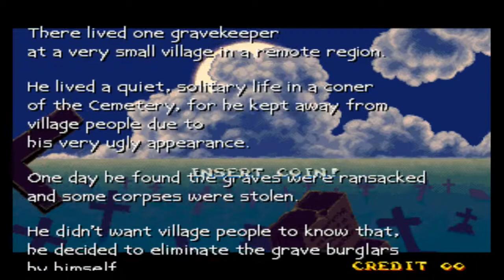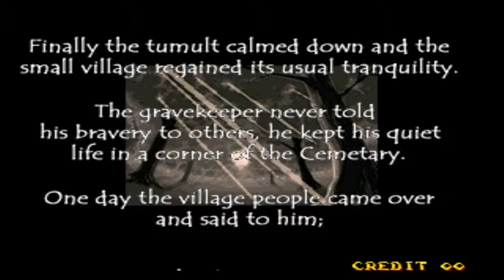NEO·GEO - Nightmare In The Dark